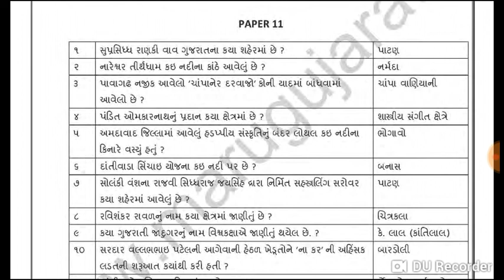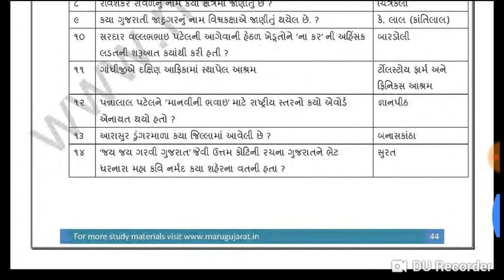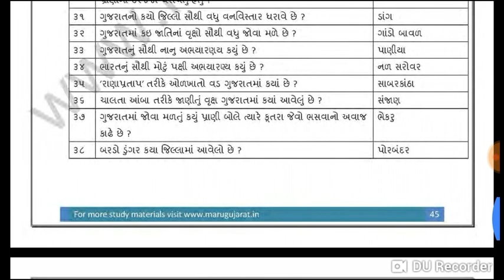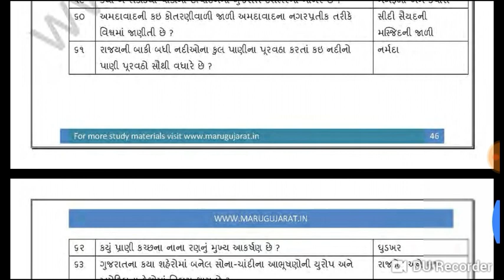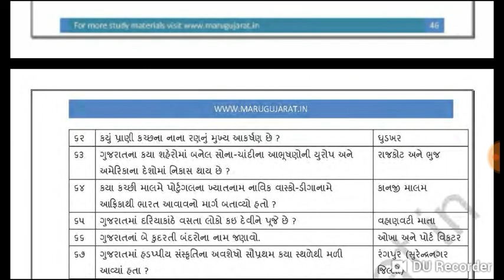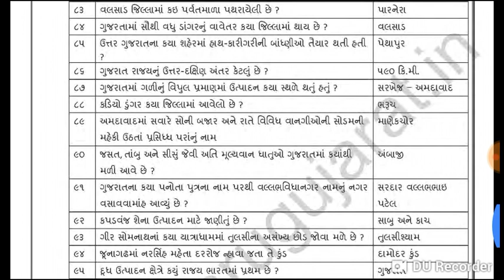Police constable paper ,constable model paper ,constable paper solution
constable exam results declared, policeconstableresults, police constable exam results 2018, police constable result 2019, lrd results 2019, lrd results 2018, answer key of group d 2018, answer key tet 2018, answer key rpf si 2019,